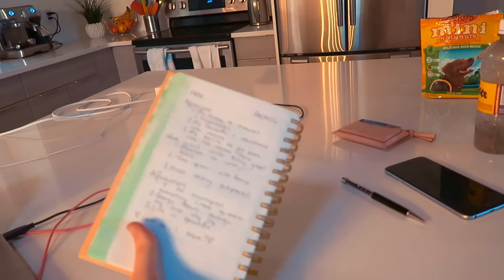Puppy and Kitty Meet for the First Time! Vlogmas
⚡ GEAR ⚡
Canon G7X
Joby GorillaPod

101-1865 Dilworth Drive
Suite #216
Kelowna British Columbia V1Y9T1
Canada